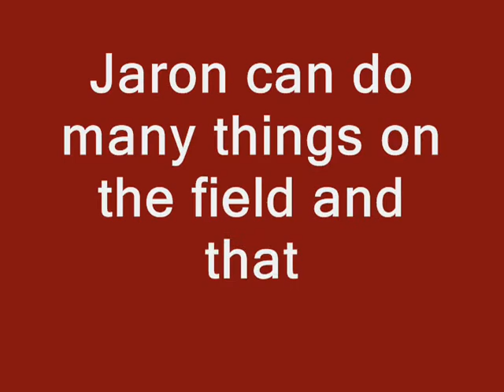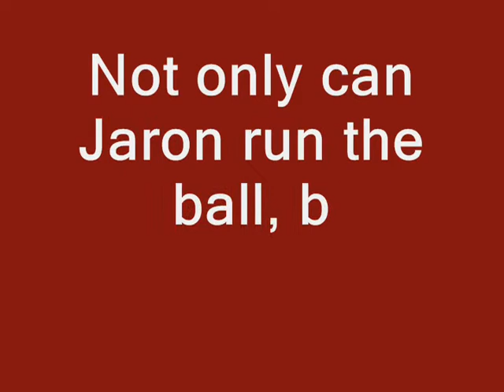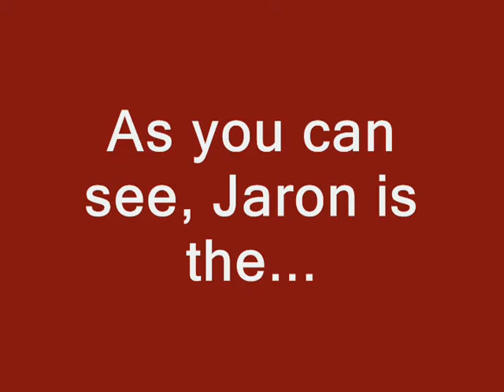Jaron Hill Highlight Reel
Jaron Hill doing his thing on the football field for Brother Rice.